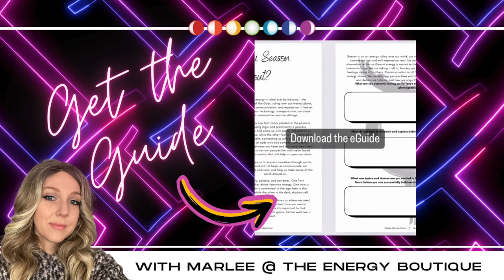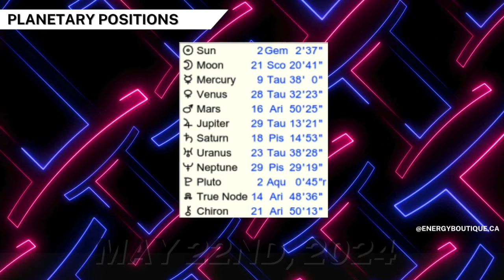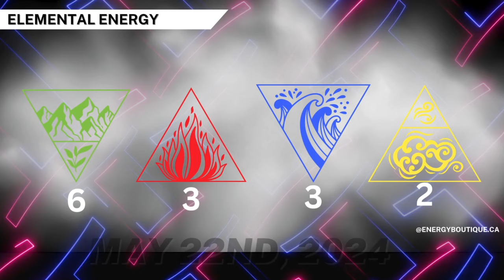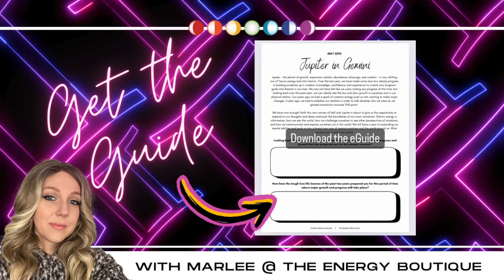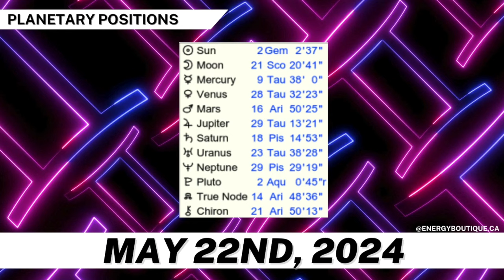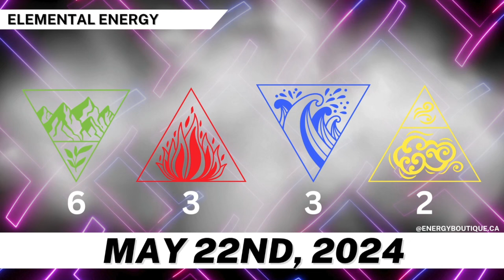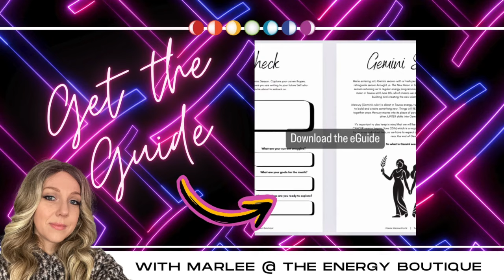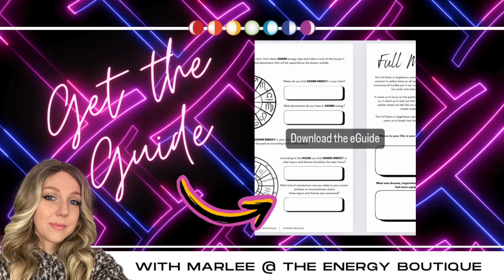ENERGY FORECAST: MAY 22, 2024